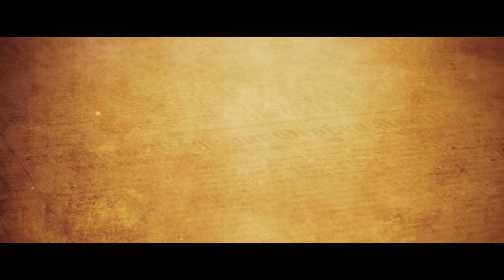THUG LIFE Teaser Trailer | Kamal Haasan, Jayam Ravi, Trisha Krishnan, Dulquer Salman | Mani Ratnam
Thug Life | KH234 | Title Announcement Video | Kamal Haasan | Mani Ratnam | AR Rahman | Raaj Kamal Films International | Madras Talkies | Red Giant Movies

Kamal Haasan Presents
A Mani Ratnam Film
Thug Life
An A.R. Rahman Musical

Movie Credits:
Banner: Raaj Kamal Films International, Madras Talkies & Red Giant Movies
Cast: Kamal Haasan, Jayam Ravi, Trisha, Dulquer Salmaan, Abhirami, Nasser
Director of Photography: Ravi K. Chandran
Editor: Sreekar Prasad
Action: Anbariv

     Content of channel:
         ● Many more